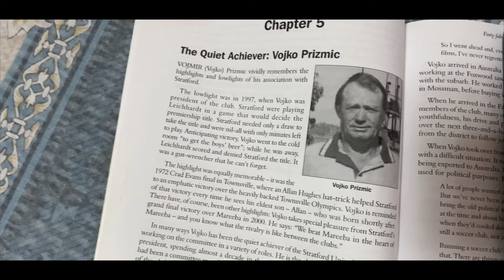Countryman TRAILER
Two friends attempt to trace the broken song lines of their forefathers triggering an unexpected chain of events.

A film by Peter Pecotić and Joseph Williams
DURATION: 78 MINUTES
Synopsis:
A man heads into the Australian Outback armed only with a campervan, smartphone and a drone. He is on a mission to follow his dad’s footsteps in the late 1950s and to find the descendants of settlers from his tiny home island of Korčula.
Events take an unexpected turn when he meets a Warumungu artist in desert country who believes that his father is also European and together they set off on an incredible journey to find the father he has never known.
Director: Peter Pecotić
Editor: Snežan Bajagić
Consultant Producers: Mark Gould and Mark Lucas
Specialist Consultant: Dr Erica Izett
Soundtrack:
The Holy Dimes
Laibach